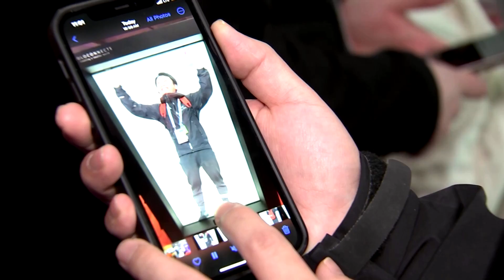CES 2024: Holograms, the future of communication?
A company from the Netherlands has created a device that can create a lifelike, 3D hologram in high definition 4K that can be projected anywhere in the world. It's based around a transparent 86-inch screen with advanced software and hardware components. But for it to work, you must have an internet connection and a Holobox.

Video: Reuters